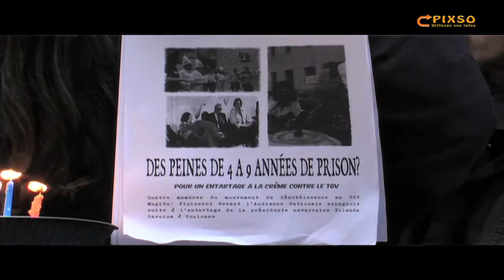Action de soutien au mouvement anti-LGV Mugitu.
Une délégation de militants anti-LGV du mouvement Mugitu, venus d'Hegoalde, c'est réunis samedi 08 décembre devant la maison René Cassin à Bayonne pour dénoncer la répression massive de l'Etat espagnol contre les mouvements non-violents. L'un des militants a soufflé les 9 bougies d'une tarte symbolisant les peines maximales encourues par les personnes qui avaient entarté Yolanda Barcina, présidente du gouvernement foral de Navarre lors d'une action anti-LGV.